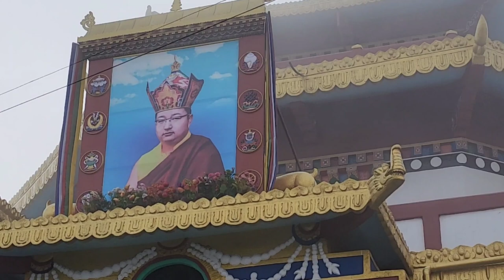Durpin Monastery, Kalimpong Vlog